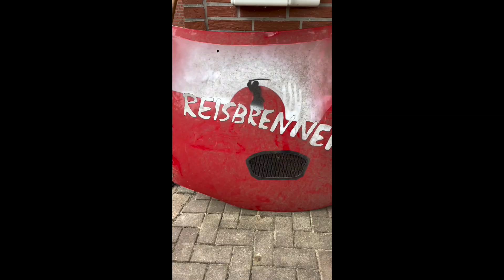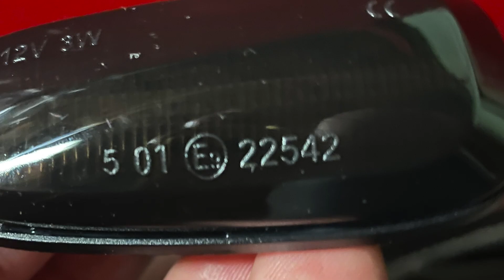Osterhenne Vater + Sohn Projekt altes Auto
Wenn der Vater mit dem Sohne ! Unser Sohn hat, nach bestandener Führerscheinprüfung, sein erstes Auto gekauft, diesen Wagen wollen wir aufpimpen, reparieren und folieren so wie viele weitere Arbeiten dran machen. Dazu bedarf es helfenden Händen in den jungen Jahren. Dies ist ein Pilotfilm zum Auftakt einer kleinen Serie , wie wir als Vater und Sohn die Aufgabe bewältigen. In diesem Film zeigen wir,  wie ihr Autoscheinwerfer aus Kunststoff ( Polycarbonat ) wieder klar bekommt.
Desweiteren gehen wir, wegen angeblichen Urheberechtsverletzungen, noch kurz auf unsere eigene Musik ein.
Wenn ihr wollt nehmen wir euch mit unser kleines Projekt zu begleiten und hoffen ihr habt viel Spass beim Schauen.

Danke fürs Lesen und jetzt viel Spass.

Unser Amazon-shop, ihr findet hier vieles wieder und könnt euch die Produktbeschreibungen durchlesen.

Wegen den unglaublich vielen Nachfragen von Abonnenten , die sich für unsere Hilfe bedanken wollen, selbstverständlich dürft ihr uns etwas für die guten Tipps, Ideen, Ratschläge und Anregungen zukommen lassen, hier unsere Kasse:

Osram 9005CBI-HCB COOL BLUE INTENSE HB3

OSRAM NIGHT BREAKER LASER H7, +150%

2 Stück LED Dynamische Seitenblinker

FineGood 4 Schleifschwämme und 36 mal Schleifpapier in 400–3000,

Wolfcraft 2727000 Nylondraht-Scheibenb. soft ø100x10mm

Mikrofaser-Reinigungstücher, 12 Stück

Meguiar's G15812EU Ultimate Black Plastic

NIGRIN Performance Brillant-Wachs TURBO Auto Wachs, 500 ml Sprüh-Flasche

Auf unsere Internetseite Osterhenne.de findet weitere Produkte die wir verwendet haben.